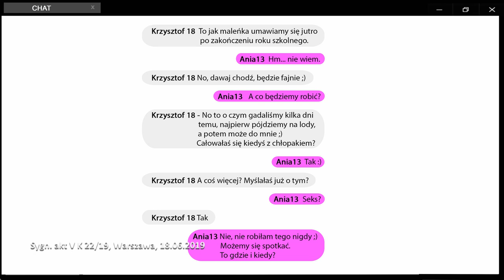Jego żona wrobiła go w pedofilię?! [Sędzia Anna Maria Wesołowska]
Ofiary domagające się wymierzenia sprawiedliwości kontra oskarżeni, których najbliższa przyszłość stoi pod znakiem zapytania. Poruszające mowy końcowe, niespodziewane zwroty akcji i ona – Anna Maria Wesołowska, do której zawsze należy ostatnie słowo. Najbardziej znana polska sędzia wraca na antenę po ośmiu latach przerwy!
To program, z którego praktyczną wiedzę o prawie czerpią miliony Polaków. Niejedna osoba, który weszła nawet w drobny konflikt z wymiarem sprawiedliwości, zastanawiała się co w takiej sytuacji zrobiłaby najsłynniejsza sędzia w Polsce.